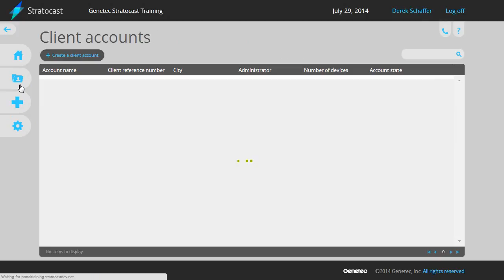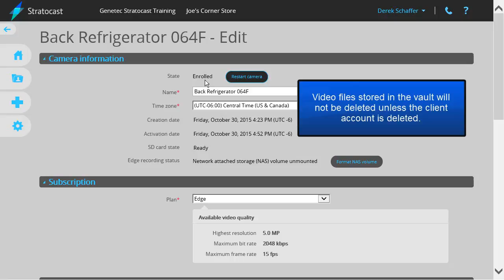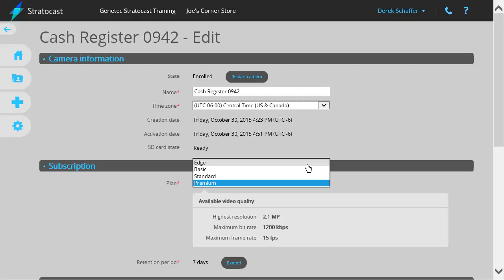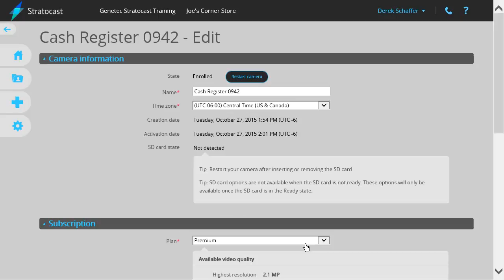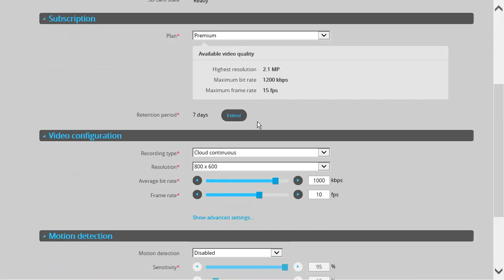Modifying Camera Settings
In this video, learn how to modify camera settings such as recording type, resolution, recording priority, and image rotation. This video also covers how to delete cameras from client accounts.